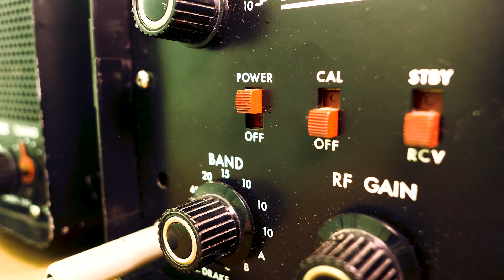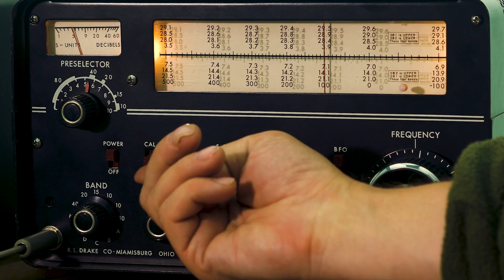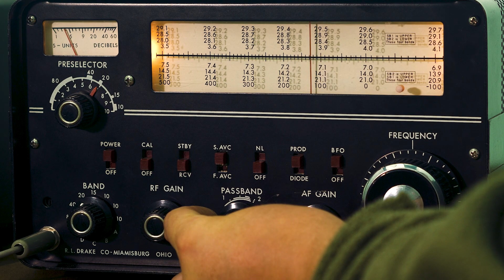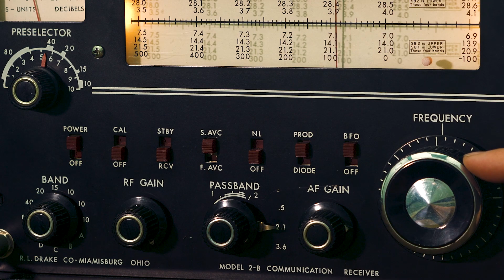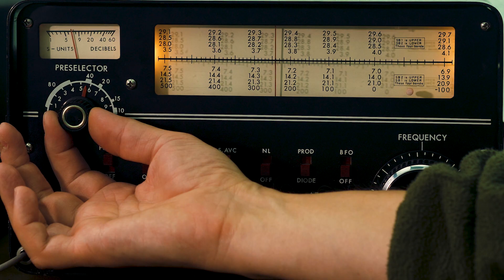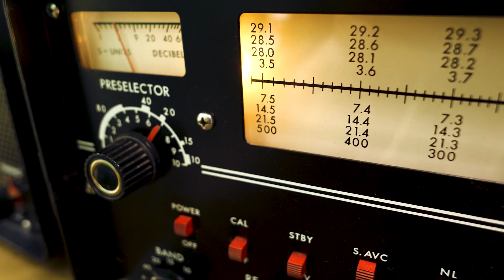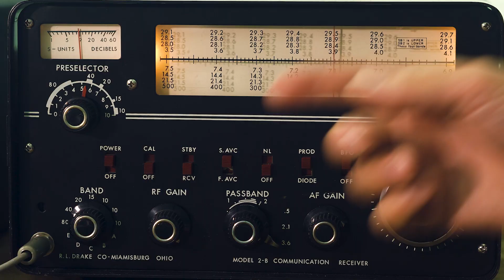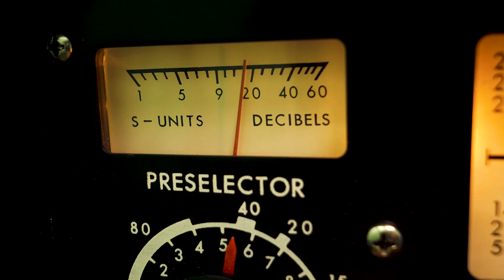Ламповый приёмник в полях. Слушаем эфир на приёмник Drake 2B 1960х годов в лесу.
В видео показана работа приёмника в полевых условиях, при отсутствии бытовых помех.
Питание приёмника осуществляется от преобразователя 12 В - 220 В, работающего на частоте 50 Гц.